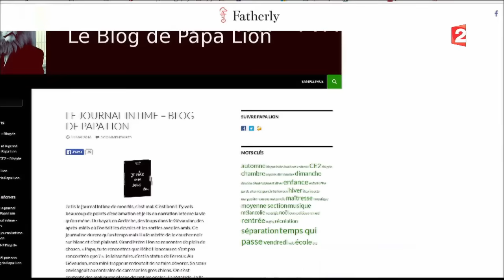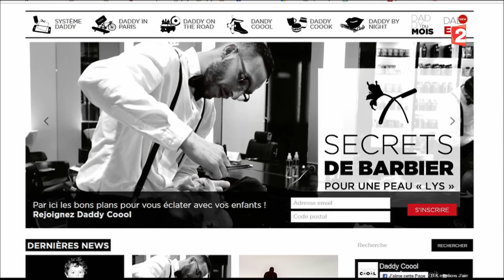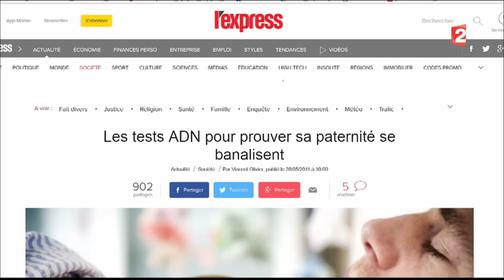Sites-C'est un monde du 18/06/2016